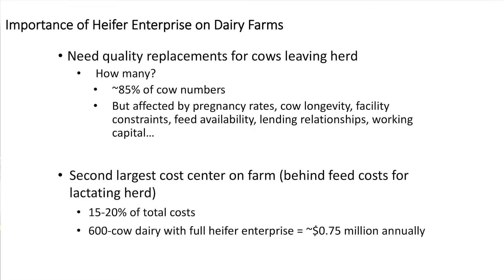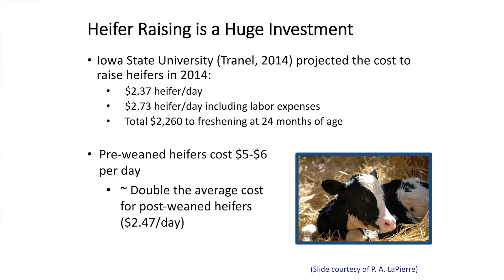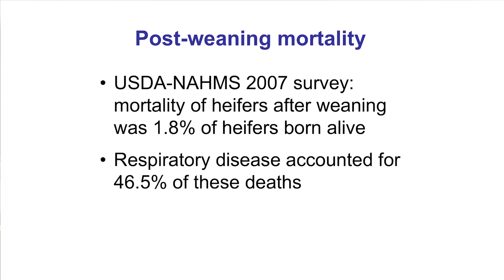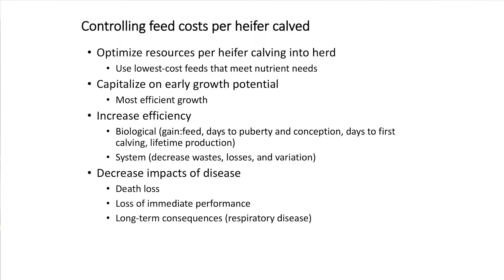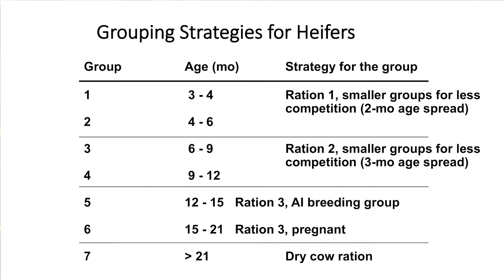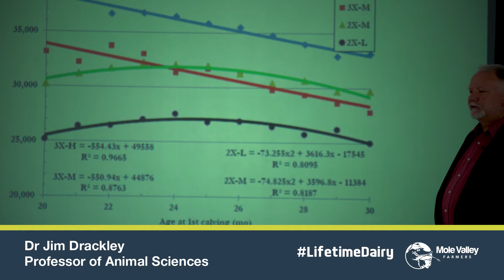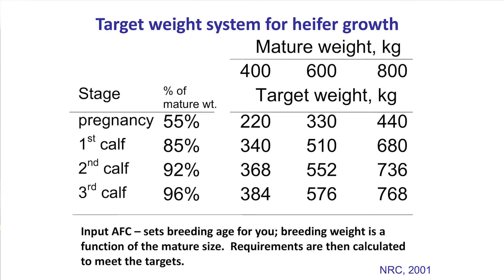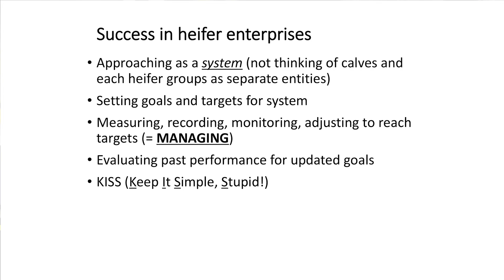MVF Lifetime Dr Jim Drackley - Heifers - Weaning to First Calving